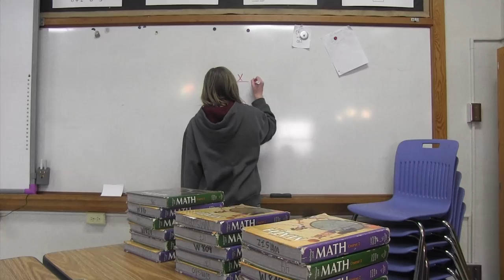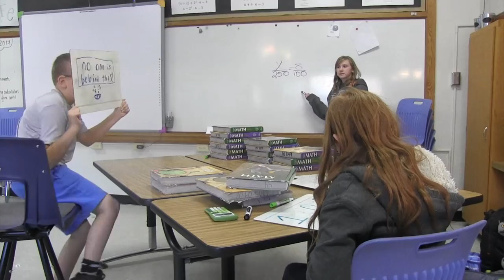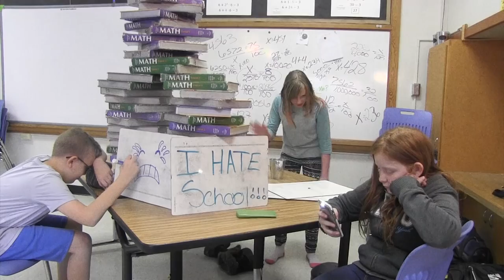Flagship Friday: Bad Teacher Again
these girls really like making short films about ditching school because they think their teachers are evil. I'd like to do a case study on this